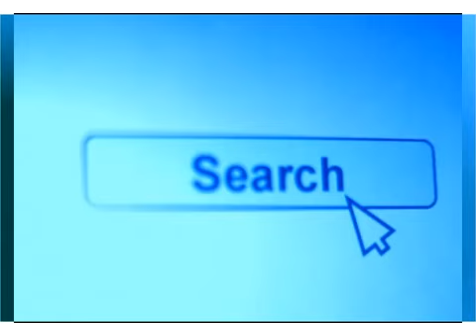エクアドル・ガラパゴスとは（日本・韓国発電計画／特急誘拐）~つボイノリオ 2014-01-09